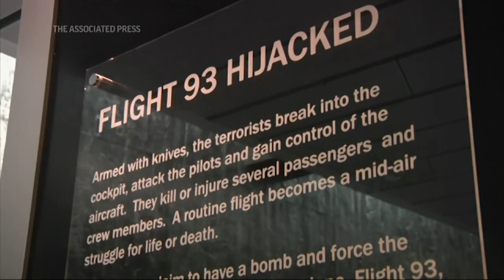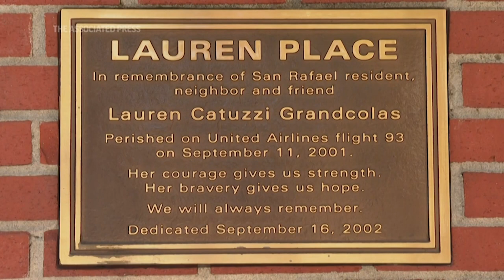Husband remembers wife lost on Flight 93 on 9/11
For the first time since 2003, Jack Grandcolas says he will travel to the Flight 93 National Memorial in Pennsylvania to the mark the 20th anniversary of 9/11...and the death of his pregnant wife Lauren Grandcolas.

Lauren was on Flight 93 which crashed in a field during an attempt by the passengers and crew to regain control of the plane after it was hijacked by four al-Qaeda terrorists.

All 44 people on board were killed.

38-year-old Lauren Grandcolas, an advertising sales consultant, was returning home to San Rafael, California after attending her grandmother's funeral in New Jersey.

From the passenger cabin, she managed to place a call recorded on the couple's home answering machine after the aircraft had been hijacked, saying "we're having a little problem on the plane. I'm totally fine. I love you more than anything, just know that."

Jack Grancolas said he tried going to the annual memorial ceremony in Pennsylvania the first two years but found the experience too overwhelming,

Instead, he said he would do something in nature like go for a walk on the beach, which his wife loved,

Over the past 20 years, Grandcolas eventually remarried and moved to Pebble Beach.

He says he knows Lauren would be happy that he moved on with his life.

On the 20th anniversary, Grandcolas says he wants Americans to remember how the country came together right after 9/11 and hopes the US can overcome the current divisiveness he says is plaguing the nation.

Grandcolas is currently writing a book about the greiving process, including the loss of his unborn child.